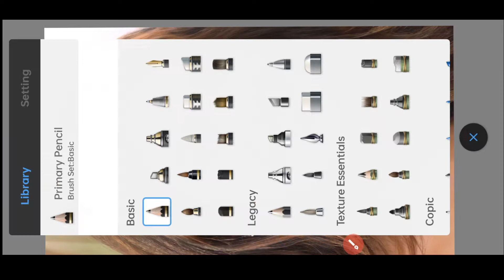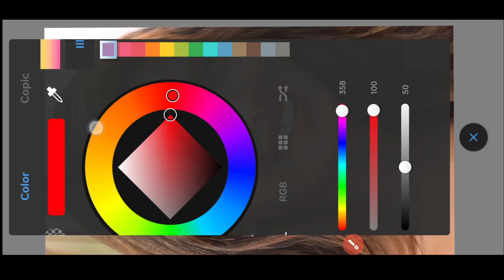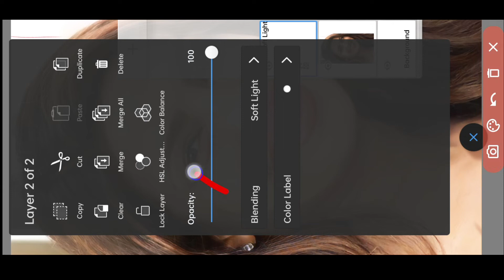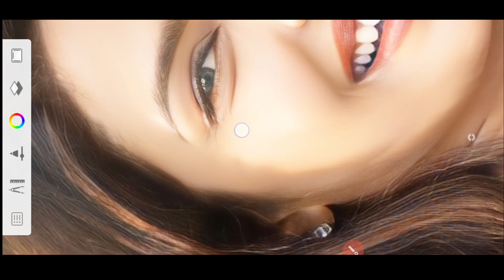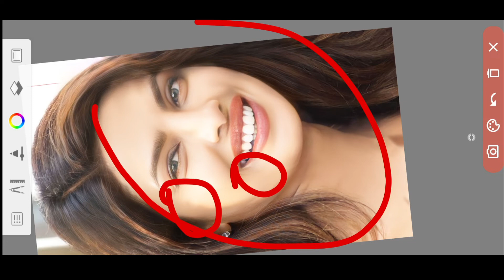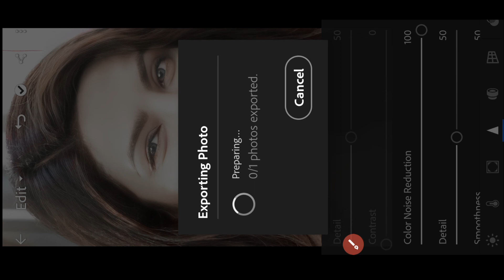Oily Smooth Skin HDR 🔴 new photo editing I sketchbook editing face smooth editing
Oily Smooth Skin HDR 🔴 new
photo editing I sketchbook
editing face smooth editing